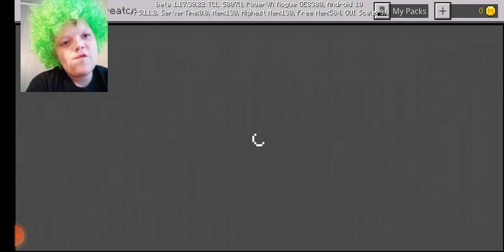me playing Minecraft